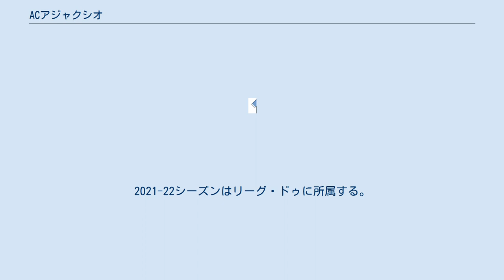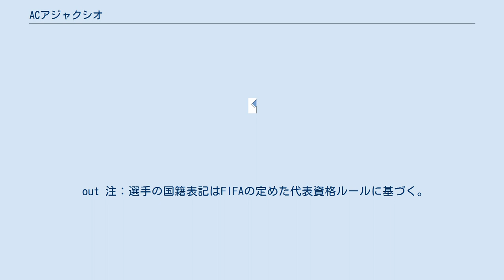ACアジャクシオ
アトレティック・クルブ・アジャクシオ（Athletic Club Ajaccio (コルシカ語: Athletic Club Aiacciu)）は、フランス・アジャクシオに本拠地とするサッカークラブ。
2021-22シーズンはリーグ・ドゥに所属する。
 1910年創設。
クラブの名称は本拠地のアジャクシオから取られているが、アジャクシオという都市名はギリシャ神話の英雄であるアイアスに由来している（エールディビジのアヤックス・アムステルダムと同じである）。
1965年にプロチーム化された。
コルシカ島に存在する3大クラブの1つで、SCバスティア、ガゼレク・アジャクシオとはライバル関係にある。
 リーグ・アンではなかなか成績を残せず、中位もしくは下部リーグであるリーグ・ドゥを行き来するシーズンが続いている。
2010-11シーズンにリーグ・ドゥで2位となり、5年ぶりにリーグ・アンに復帰するが、2013-14シーズンにリーグ・アンで20位となり、リーグ・ドゥに降格。
 なし 注：選手の国籍表記はFIFAの定めた代表資格ルールに基づく。
 in 注：選手の国籍表記はFIFAの定めた代表資格ルールに基づく。
 out 注：選手の国籍表記はFIFAの定めた代表資格ルールに基づく。